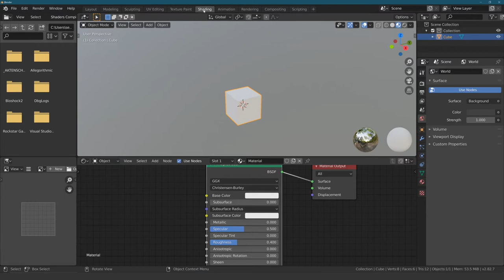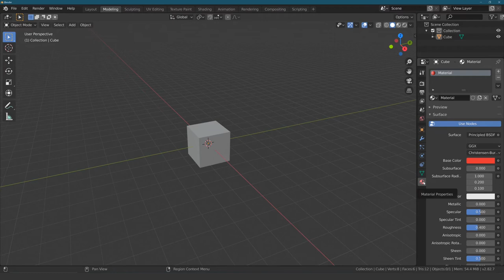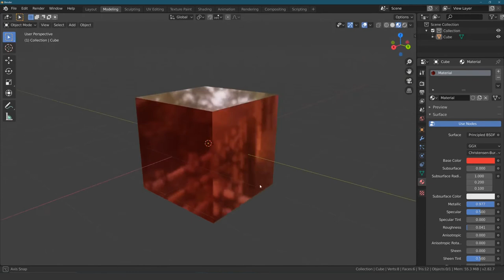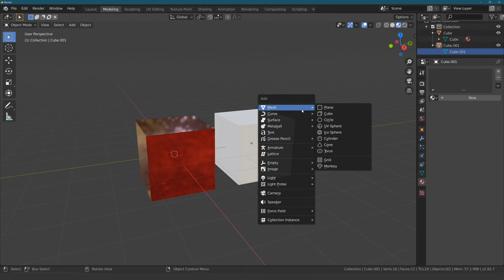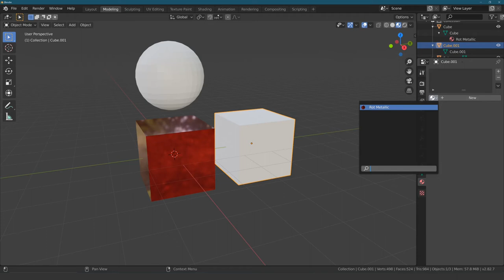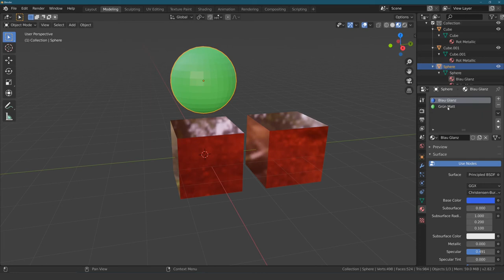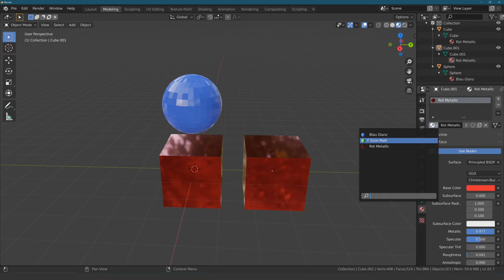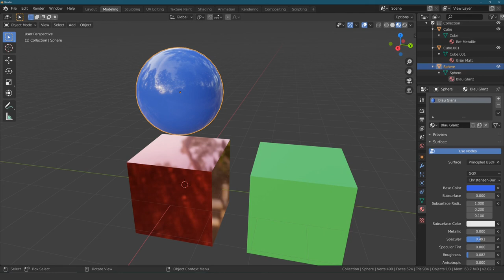Blender Tutorial - Teil 10: Material und Farbe (deutsch / german)